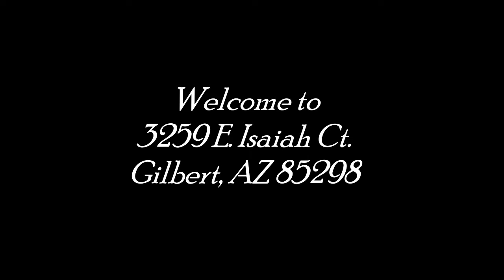Homes For Sale Gilbert Arizona - 4 Bedroom 3 Bathroom in Seville Golf & Country Club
Looking for Home For Sale Gilbert Arizona?  This 4 bedroom 3 bathroom home can be yours.  If you are looking for the perfect open concept home then look no further. You will not find a home like this in better condition, This one is move in ready. Open concept floor plan with plenty of space inside and out. The home also features a downstairs bedroom and full bathroom and down stairs den. The 3 car garage gives you plenty of space to park your cars and store your personal belongings. Outside you will find a large backyard with plenty of grass. An RV gate is an added bonus as well. See this one today. The market in Seville is hot and this one will not last.